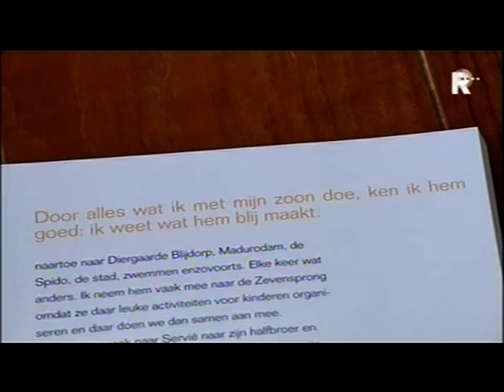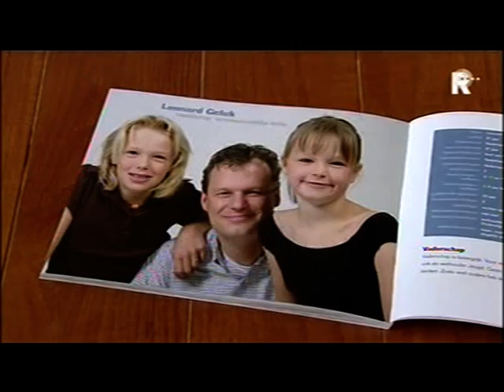Over vaders gesproken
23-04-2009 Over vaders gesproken